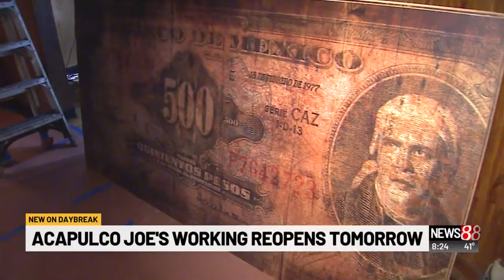Dick Wolfsie heads to Acapulco Joe's - Part 3